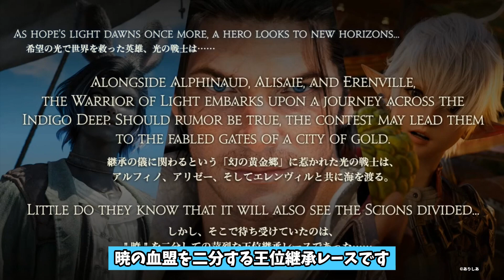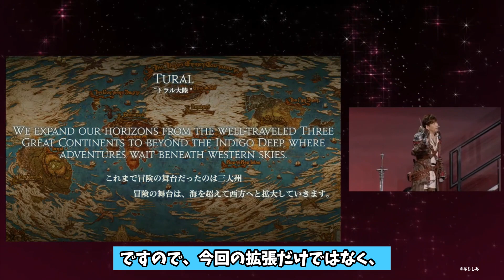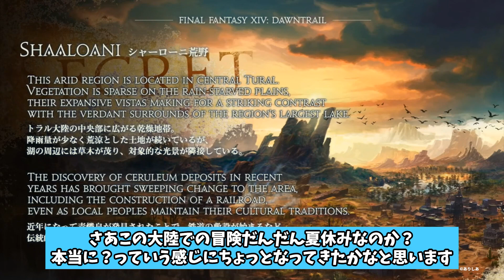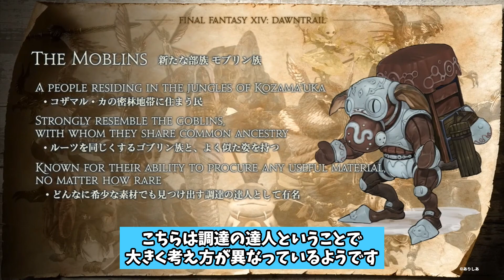【英語通訳カットver】ロンドンファンフェス通訳カットver.前半【FFXIV】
基調講演前半の動画になります(*'ω'*)ｂ
コージーさんには申し訳ないですけど・・・

0:00:00　 基調講演

記載されている会社名・製品名・システム名などは各社の商標、または登録商標です。
ファイナルファンタジーXIV著作物利用許諾条件